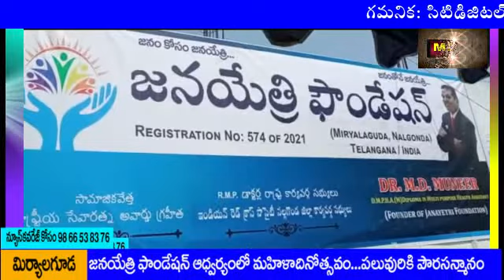SITICABEL BHAKAR NEWS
జనయేత్రి ఫౌండేషన్ఆధ్వర్యంలో మహిళ దినోత్సవం